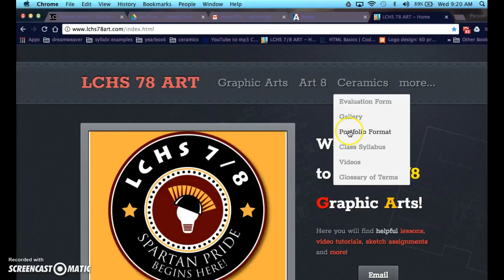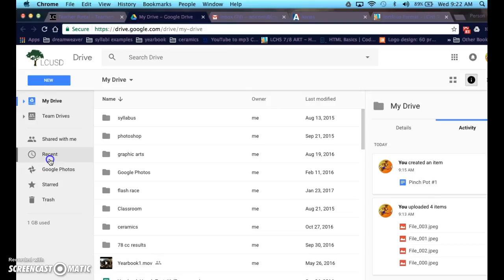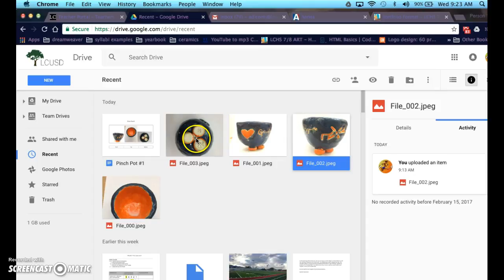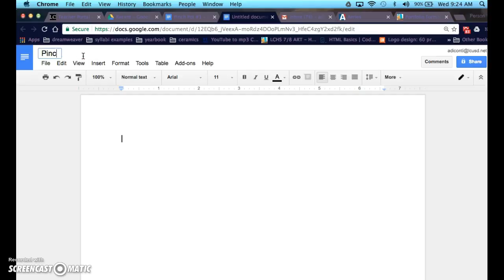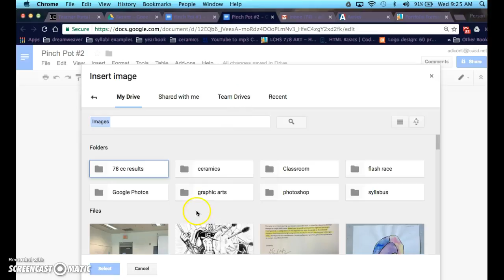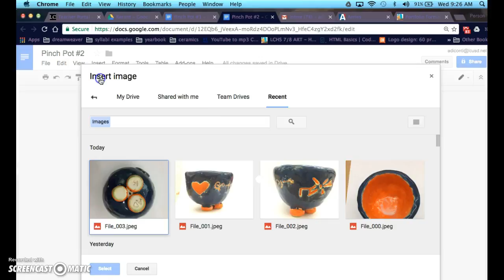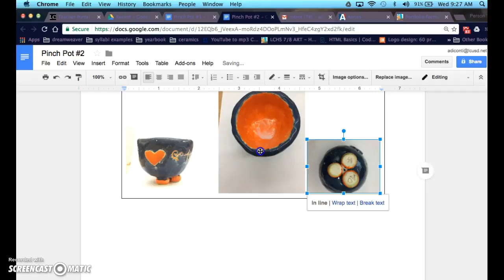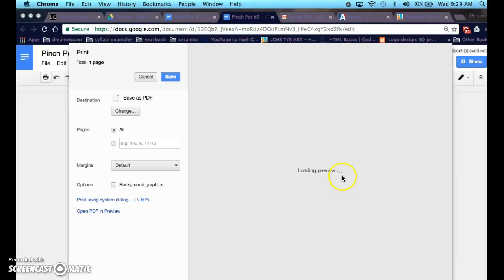Creating A Page For Your Ceramics Portfolio